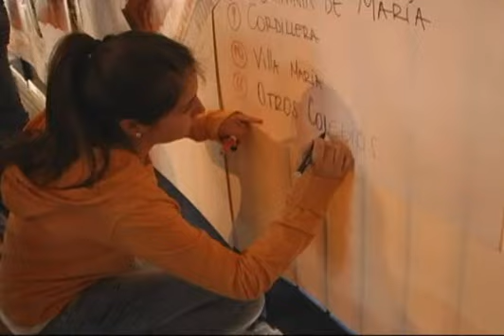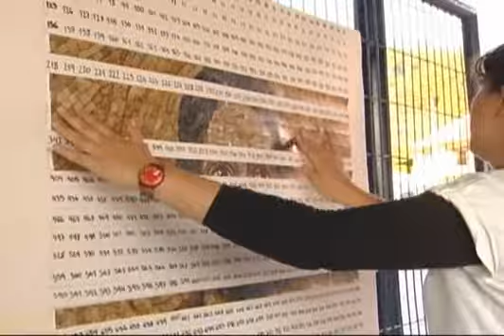Convivio Santiago de Chile 2007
Video final del Convivio en Santiago de Chile 2007. ¿Quién dices que soy Yo?